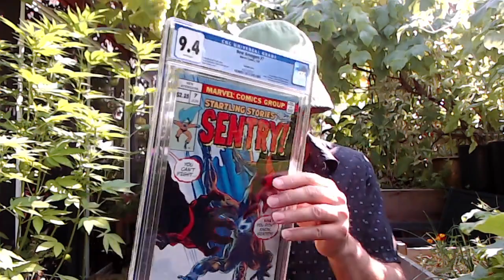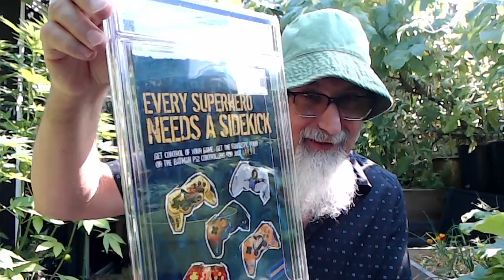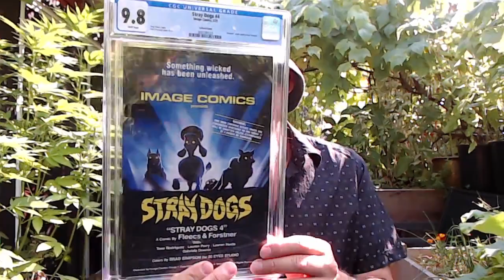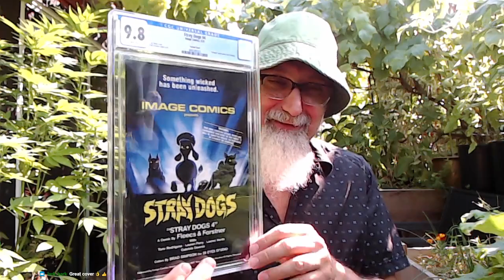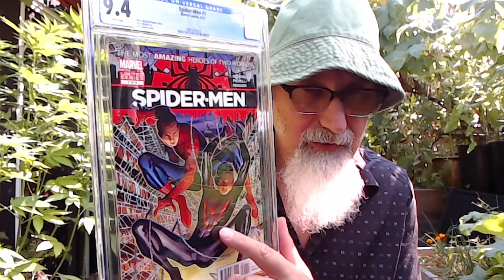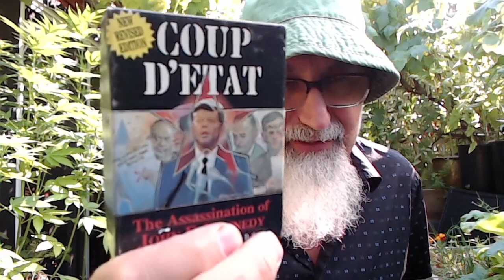Comic Book Haul #66: Three Modern Age CGC Graded Comics Plus JFK Assassination Trading Cards [ASMR]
Full Live Stream: Comic Book Haul & Grape Harvest from Our Patio Garden: An Open Discussion [ASMR]

***CRYPTO***
▶️ As well as Cryptocurrencies:
Bitcoin (BTC): 1Peam3sbV9EGAHr8mwUvrxrX8kToDz7eTE
Bitcoin Cash (BCH): 18KjJ4frBPkXcUrL2Fuesd7CFdvCY4q9wi
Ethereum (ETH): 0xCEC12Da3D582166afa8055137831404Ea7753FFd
Ethereum Classic (ETC): 0x348E8b9C0e7d71c32fB2a70DcABCB890b979441c
Litecoin (LTC): LLak2kfmtqoiQ5X4zhdFpwMvkDNPa4UhGA
Dash (DSH): XmHxibwbUW9MRu2b1oHSrL951yoMU6XPEN
ZCash (ZEC): t1S6G8gqmt6rWjh3XAyAkRLZSm9Fro93kAd
Doge (DOGE): D83vU3XP1SLogT5eC7tNNNVzw4fiRMFhog
Bitclout: BC1YLinv7tYLFyNQDeB2uWiqXVTUtWQGYHreXxELq5F75oxrDgk8HYb

Peace.

chycho

Peace,

chycho